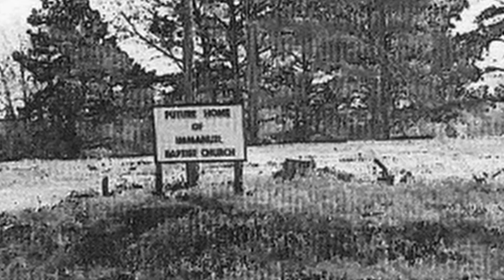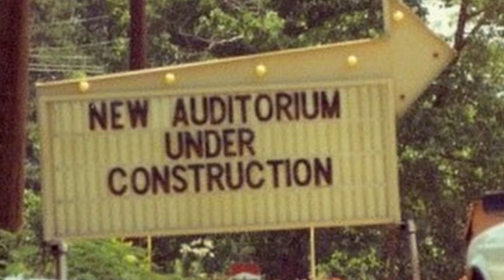IBC Past Video | Celebrating 75 Years of God's Faithfulness!